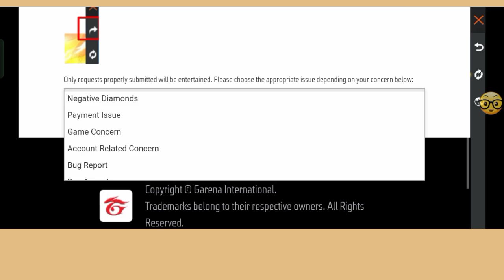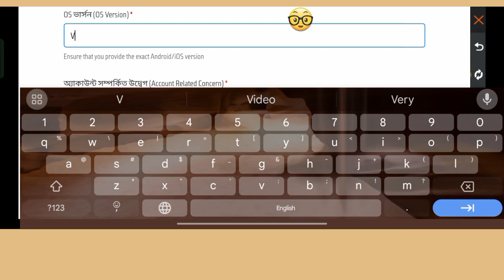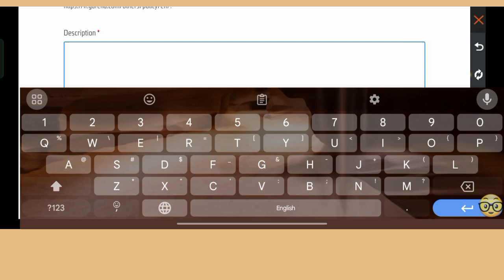Cara Transfer Akun Free Fire Facebook Ke Google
Cara Transfer Akun Free Fire Facebook Ke Google 2024 |  Transfer Akun Facebook Free Fire Google (Update Baru)

 Tulis di kotak⬇️⬇️

 Garena Free Fire yang terhormat,

 Saya mempunyai akun di Free Fire yang dibuat dari Facebook, tetapi karena suatu alasan, akun Free Fire saya yang dibuat dari Facebook tidak bisa login, karena itu saya sangat kesal, bahkan saya tidak bisa memainkan game tersebut.

 Oleh karena itu saya meminta tim Garena untuk mentransfer Free Fire saya dari akun Facebook ke Gmail,

tolong transfer akun facebook free fire saya ke id gmail ini ( @gmail.com) secepatnya.

 Nama :-

 ID Permainan :-

 Daimond :-

 Tingkat:-

 Hubungi kami :-

 Akun Gmail Saya-:

 Nomor Telepon Saya:-

 "Terima Kasih Tim Garena"

 Kebutuhan Anda ⤵️⤵️⤵️⤵️⤵️⤵️⤵️⤵️
 cara transfer akun free fire facebook ke facebook
 cara transfer akun free fire google ke facebook
 cara transfer id facebook free fire ke gmail
 cara transfer akun google free fire ke akun google lain
 cara transfer id facebook free fire ke google
 cara transfer akun free fire
 cara transfer id free fire
 cara transfer akun free fire ke server lain
 cara transfer akun free fire facebook ke google 2024
 cara transfer akun free fire gmail ke facebook